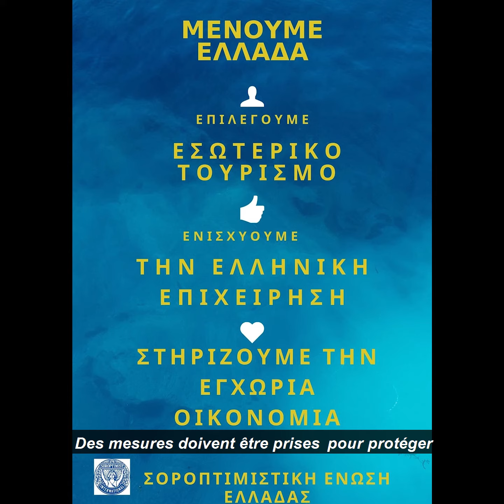SIE President's Message May 2020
SIE President, Anna Wszelaczyńska, talks about the impact of COVID-19 on Soroptimist International of Europe's activities.